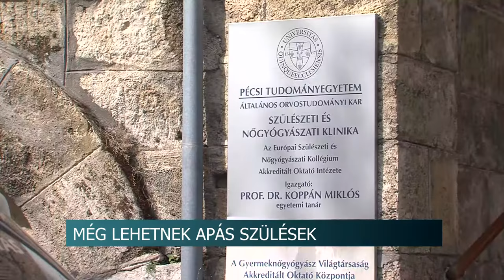20201008 hirado szules szabalyai